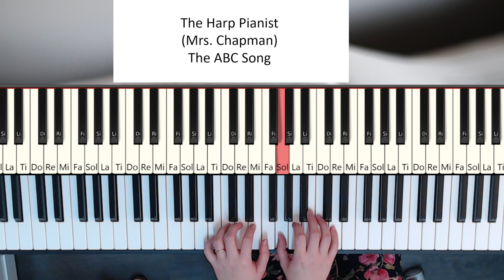The ABC Song Easy Piano Tutorial by The Harp Pianist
The ABC Song nursery rhythms